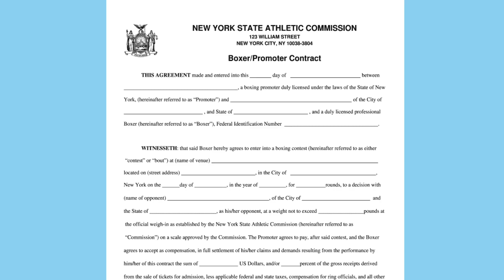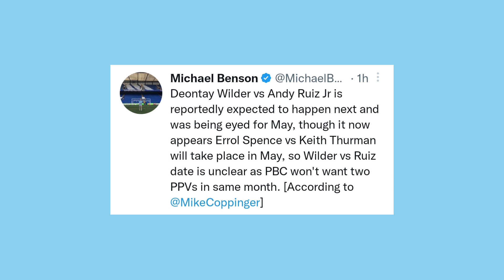Tyson Fury wants Oleksandr Usyk....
Tyson Fury versus Oleksandr Usyk is so far panning out to happen all there really is left in the contracts according to Frank Warren is the location which according to many articles there are 3 locations in the Middle East that are being decided on, So will this fight Happen???